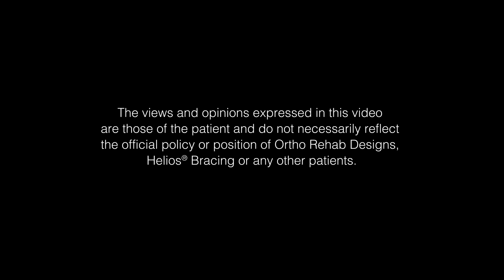Helios CMT Bracing: "Heather now has Spring in her Step"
15 year old Heather and her mother Amy came out to Ortho Rehab Designs after watching our patient videos for years.